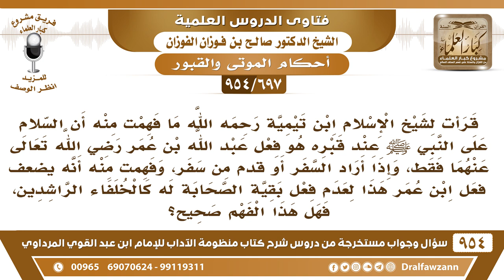[697 -954] قرأت لابن تيمية ما فهمت منه أن السلام على النبي ﷺ عند قبره هو فعل ابن عمر خلافا للصحابة..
-[697 /954] السؤال: قرأتُ لشيخ الإسلام ابن تيمية رحمه الله ما فهمتُ منه أن السلام على النبي ﷺ عند قبره هو فعل عبد الله بن عمر رضي الله تعالى عنهما فقط، وإذا أراد السَّفر أو قَدِم من سفر، وفهمتُ منه أنه يُضعف فعل ابن عمر هذا لعدم فعل بقية الصحابة له كالخلفاء الراشدين، فهل هذا الفَهم صحيح؟
الجواب: لا ما هو بصحيح، والشيخ لا يمنع القادم إلى المدينة إذا قَدِم أنه يذهب ويُسلم على الرسول ﷺ، يدخل ذلك في عموم قوله ﷺ: «زُوروا القُبُوْر» يدخل قبره من باب أولى عليه الصلاة والسلام.
للاشتراك في قناة الشيخ صالح الفوزان
سؤال وجواب من شرح منظومة الآداب ( 945 ) مقطع

للاستفسار والإقتراحات والدعم
رئيس الفريق
لمشروع كبار العلماء